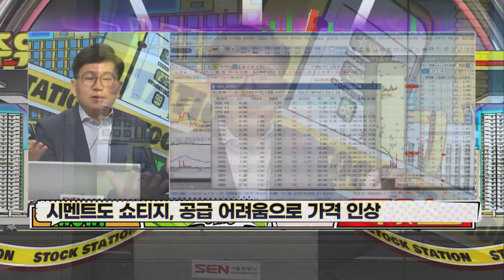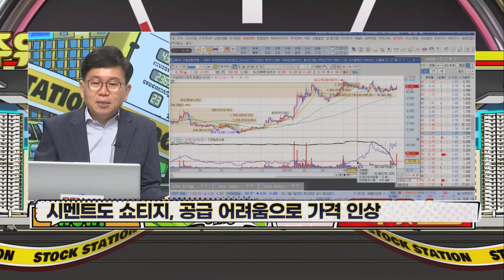정책을 믿어봐!_쇼티지! 한일현대시멘트_박원재, 정재훈전문위원_주유소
종목 진품명품 박원재, 정재훈 위원의 한일현대시멘트 감정가는?
종목 : 한일현대시멘트 / 감정가 : ?